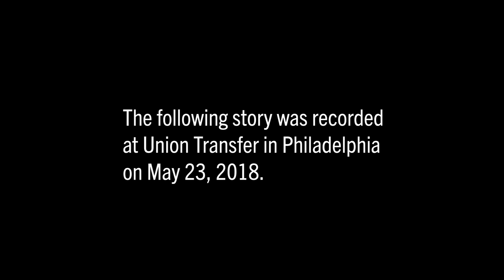Luanne Sims | Going The Extra Mile | Moth GrandSLAM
With barely one foot in adulthood, Luanne Sims makes a big mistake in her first job in the field of adult diaper sales.

Luanne told her story at the Moth GrandSLAM in Philadelphia on May 23, 2018.